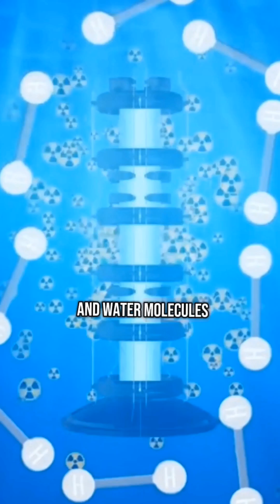What happens if fall into nuclear waste pool?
Ever wondered what happens if you fall into a nuclear waste pool? Spoiler: it’s not instant death—but what actually happens might shock you. Let's dive into one of the most dangerous places on Earth!